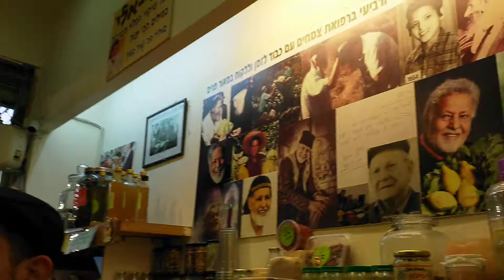אירוח אצל עוזיאלי בשוק מחנה יהודה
תיירים הולנדים מתארחים בשוק מחנה יהודה "אצל עוזיאלי" עם משקאות הרמבם וקוסמטיקה